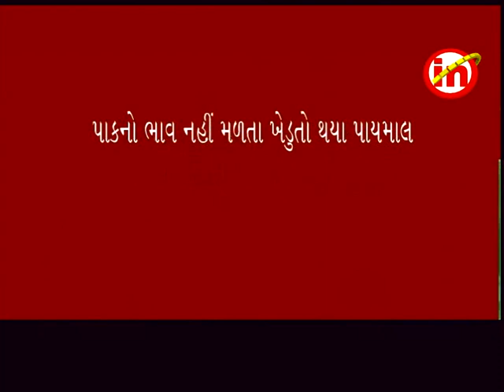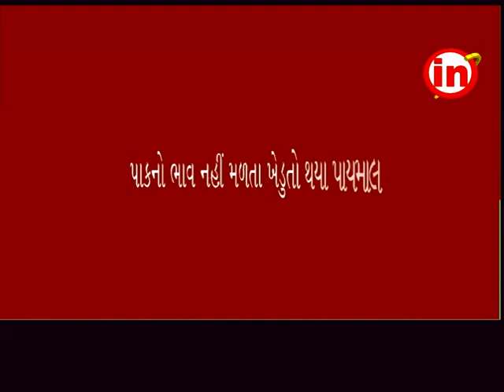કડોદરા ઃ સુરત જીલ્લાના ખેડુતોને પાકનો પોષણક્ષણ ભાવ નહીં મળતા થયુ આર્થિક નુકશાન